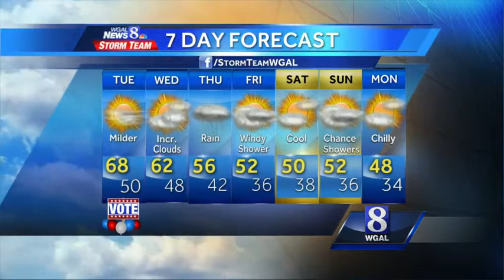Joe's forecast: Clear and chilly tonight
Weather will pose no problem to people heading to the polls across the Susquehanna Valley tomorrow. Temperatures will quickly rise to the low-to-mid 60s Tuesday, thanks to southwesterly flow. Look for mostly sunny skies throughout the day.